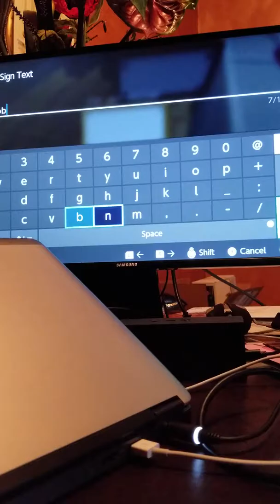Lemmy's *ULTIMATE* Bunny Experiment! | Yoshis Wonderful World [54]